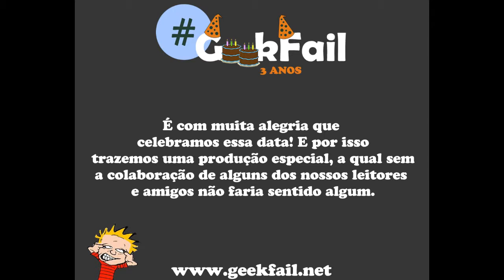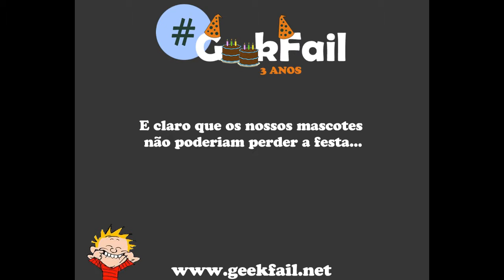Aniversário Geek Fail 2012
Em comemoração aos três anos de trabalho do Geek Fail blog destinado a notícias no ramo da tecnologia, nossa equipe produziu um vídeo especial registrando a data.